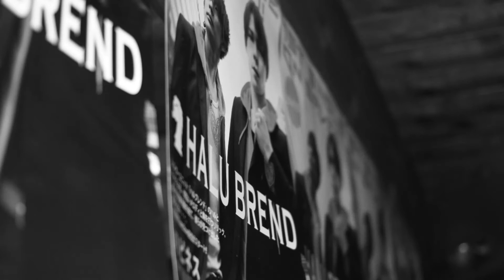20140131 Thanks Project brick connection Vol 10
日常の些細なことに『ありがとう』を伝えよう！！

■メンバー構成
・おだたかし　ー　Vo&guitar
・かっちゃん　ー　Vo
・おっくん　　ー　専属マネージャー&カメラマン（スナップorビデオ）

※おっくん（映像クリエイター）
本業で映像制作を主に行い、
個人ではクリエイティブ集団「Act-VA」リーダーとして、精力的に活動中。

身の回りの些細なことや、平凡な日常の中で感じる感謝の気持ち、ココロがほっこりする気持ちをたくさんの『人』が、このThanks Projectで共有し、人が人を笑顔にし、ココロをほっこりさせる音楽グループです！！！

そのためにも自分の身の回りの些細なことや、非日常的な時間の中で感じたこと、「誰かにこの話教えたい！」「直接は言えないけど、ある人に『ありがとう』って伝えたいことがある。。。」「いつも一緒にいる友達との一枚の写真とともになにか『ありがとう』を伝えたい」など、一枚の写真とともに様々なことをこのページに投稿してください！！

投稿におけるルールは１つだけです。
一枚の写真とともに文章を書く際に、文章の最後は、『ありがとう』で終えることです！！！

以上です！！

【Thanks projectの主旨と思い】
今この瞬間を大切に生きようとする福岡の『人』に、さまざまな出来事が起こるこのご時勢を明るく元気に過ごしてもらうため、路上ライブを通して、たくさんの元気を振りまく事が出来る、地域密着型アーティストを目指しています。

これからもいろいろなイベントや路上ライブを通じて、たくさんの人と繋がり、たくさんの人に笑顔を振りまいていきたいと思います。
辛かったり、悔しかったり、寂しかったり、嬉しかったり、
そんな時に是非、Thanks projectの活動の原点でもある天神警固公園の路上ライブにきてください。一緒に唄い笑いましょう！！

■活動経歴
・One Time One Meeting Party